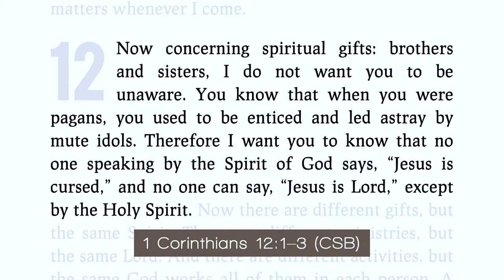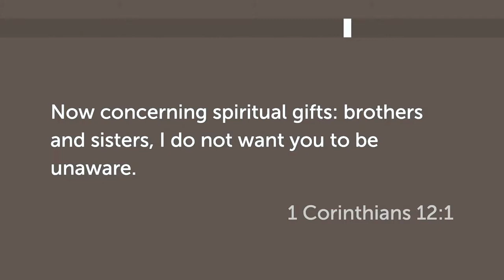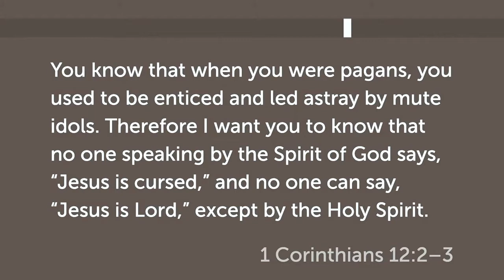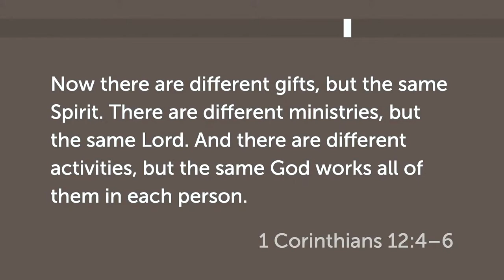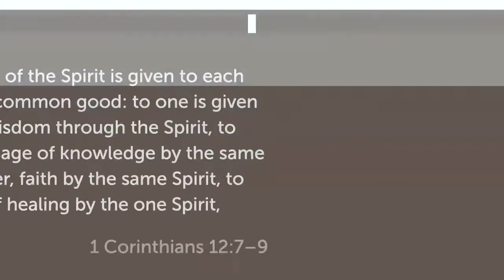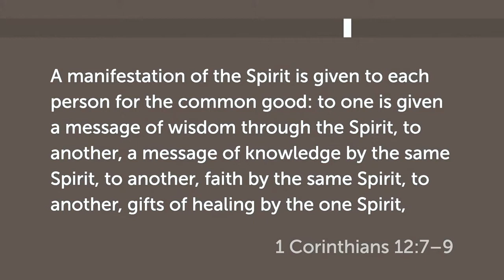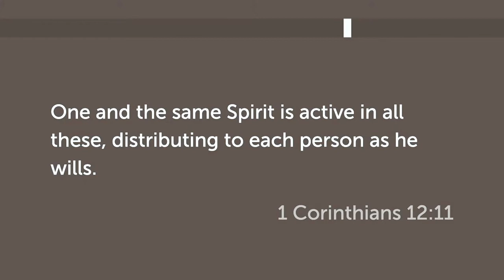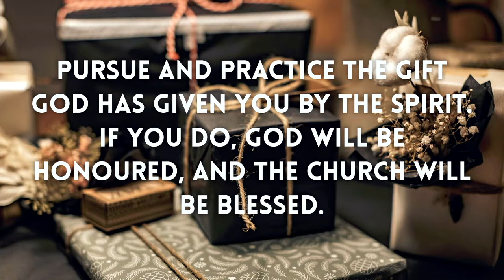A Gift-Giving God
From the teaching ministry of Raymond Terrace Community Church.
This is part of our trophyofgrace series through the book of 1 Corinthians.
The key passage is 1 Corinthians 12:1-11, and the preacher is Chris Thomas.